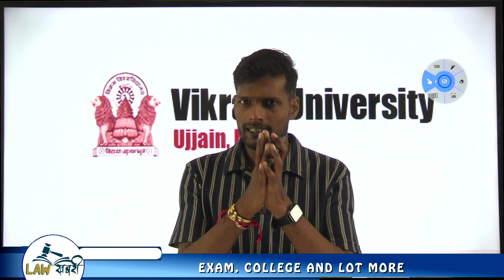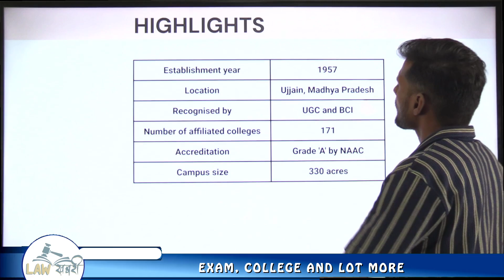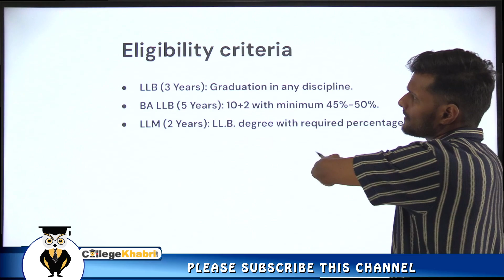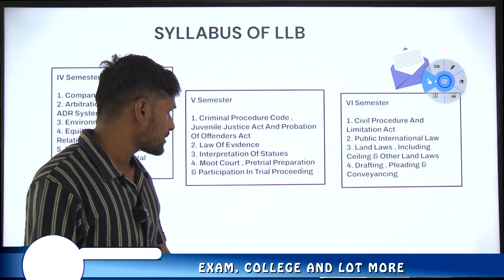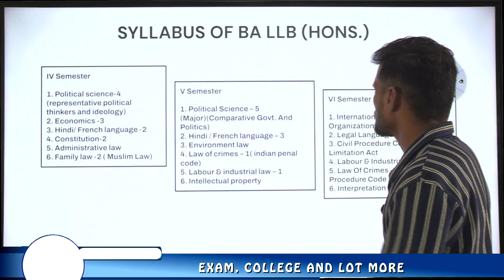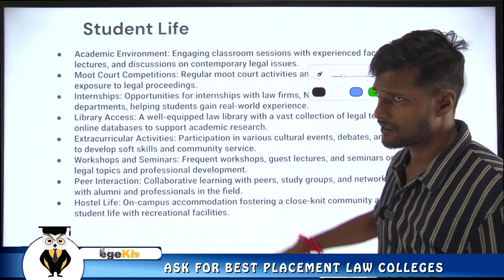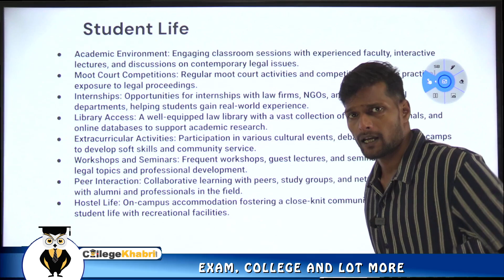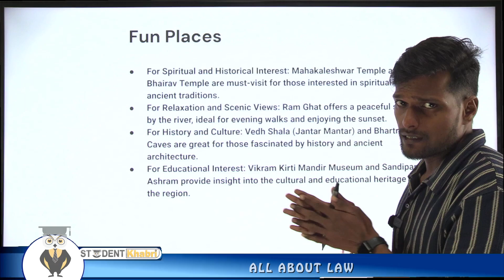Vikram University Reviews 2024 | Reviews, Eligibility , Placements, Courses | Complete Information